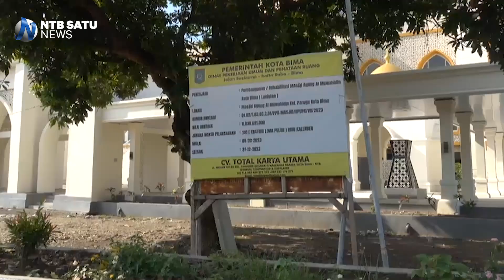Aji Rum Sampaikan Progress Terkini Pembangunan Masjid Agung Al-Muwahidin Kota Bima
Update Pembangunan Masjid Agung Al-Muwahidin yang berada di Kota Bima menunjukan progres yang bagus, dan akan segera menuju tahap finishing.
Untuk diketahui kelanjutan Masjid ini, Pemkot Bima menggelontorkan hibah Rp8,8 miliar lebih dan dikerjakan oleh CV Total Karya Utama.
Penjabat Wali Kota Bima, H. Mohammad Rum mengatakan, dalam waktu dekat di Masjid Raya akan segera dirampungkan dengan penataan di bagian pelataran.